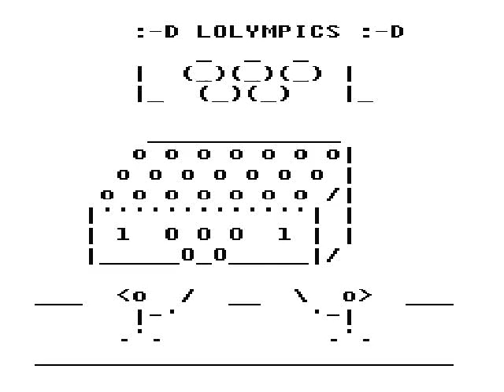LOLYMPICS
Not made by me, but an old one getting its own video. Yay! I win, baby!

As a side note, we were supposed to have the Olympics last year, but got postponed to this year, due to COVID-19.